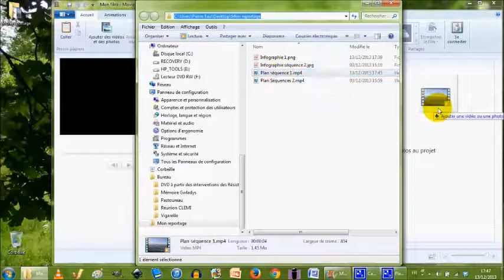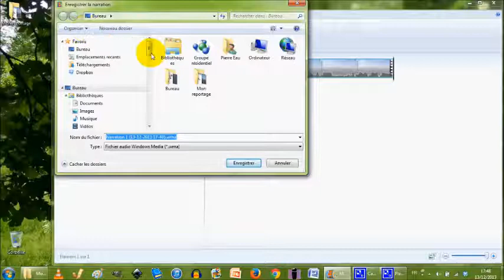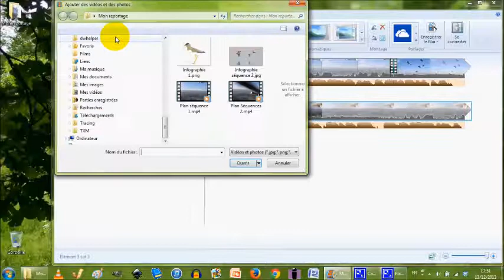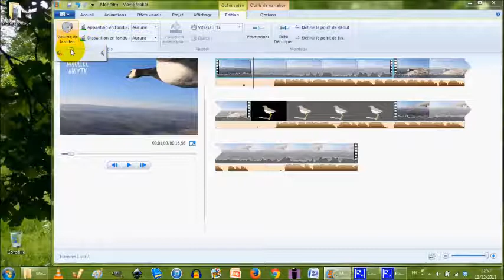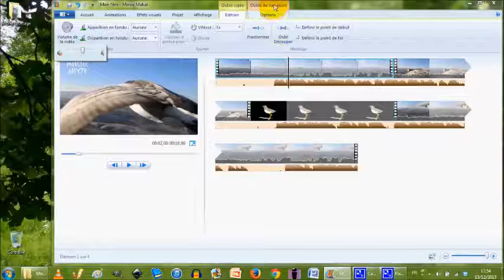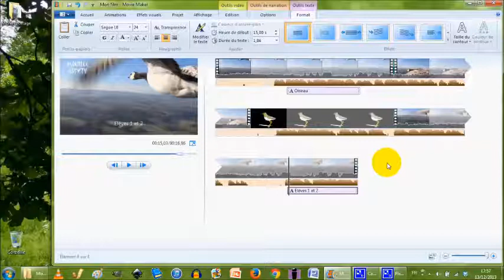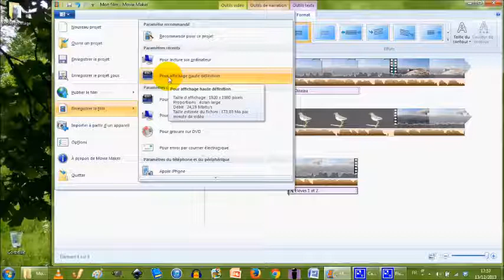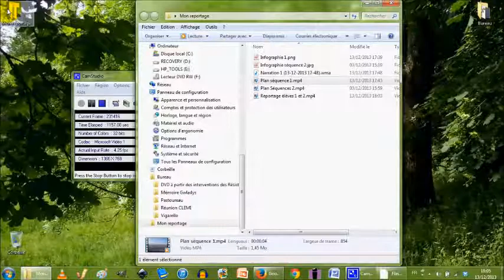Tutoriel WLMM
Tutoriel d'initiation à Windows Live Movie Maker (logiciel gratuit). Pour obtenir un meilleur son, téléchargez la vidéo et ouvrez-la avec VLC.